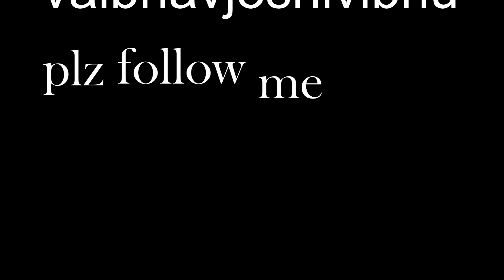TANDOORI CHAI IN DEHRADUN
VJ VLOGS # EDITOR# VLOGER#( VAIBHAV JOSHI)

Category
Music
Music in this video

Music
Category
Entertainment
Song
Symbolism
Artist
Electro-Light